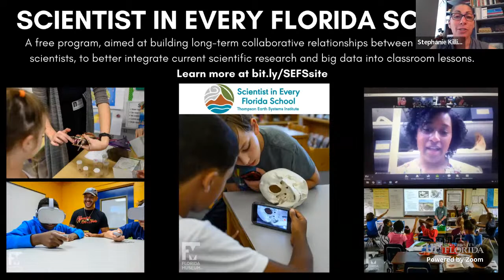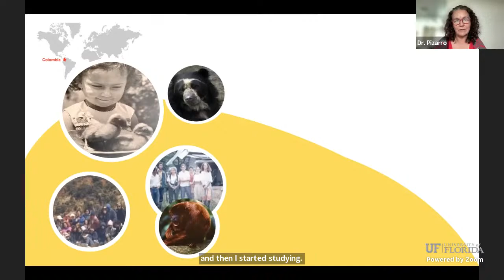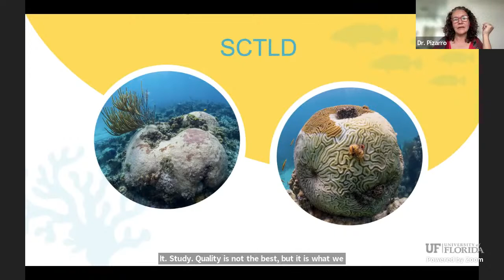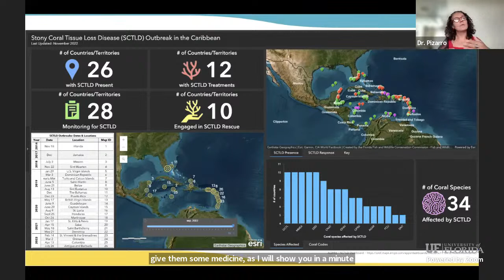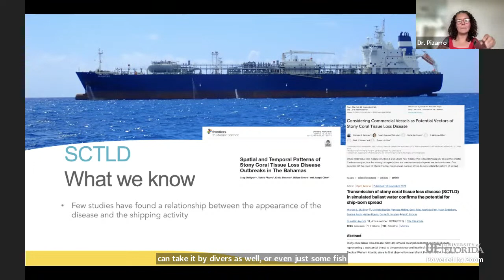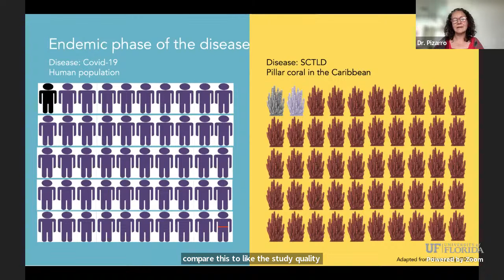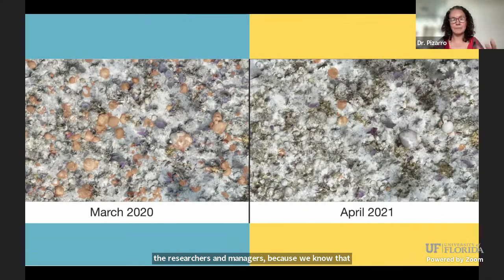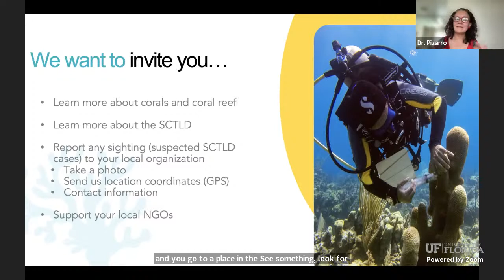Ocean Expert Exchange: Stony Coral Tissue Loss Disease in the Caribbean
Dive into marine science topics with the Ocean Expert Exchange series hosted by Scientist in Every Florida School and the ANGARI Foundation. Dr. Pizarro introduces stony coral tissue loss disease, how it is affecting Caribbean coral reefs and what researchers and managers are doing throughout the region to save coral reefs.